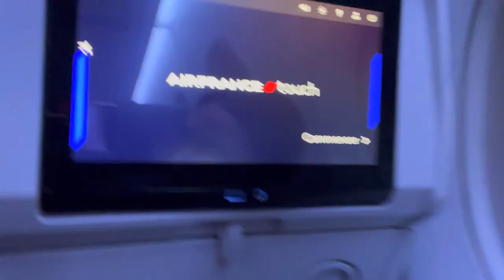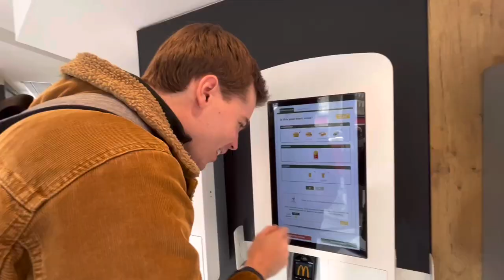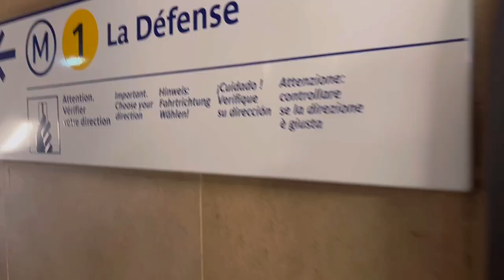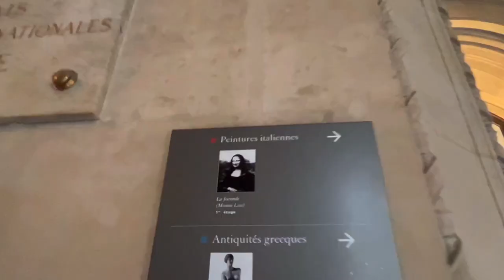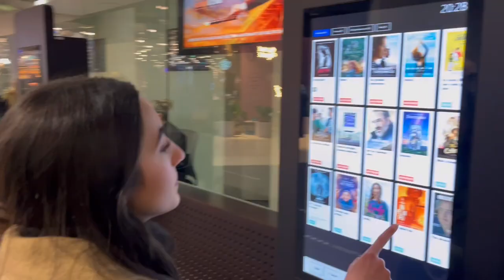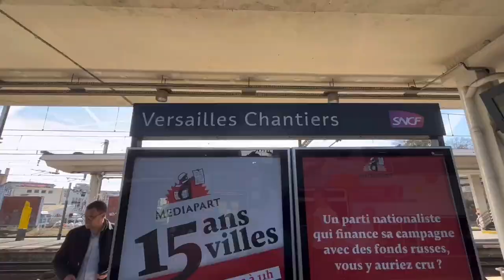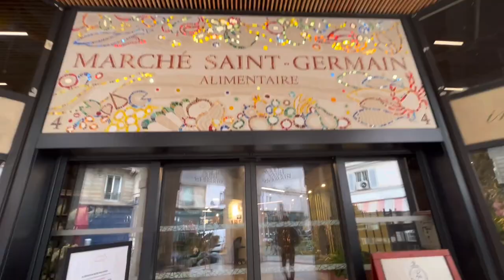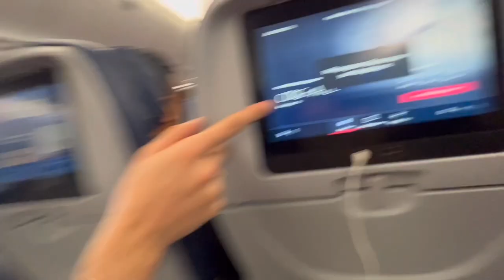Pip & Henry Paris, France Trip | March 10-18 2023